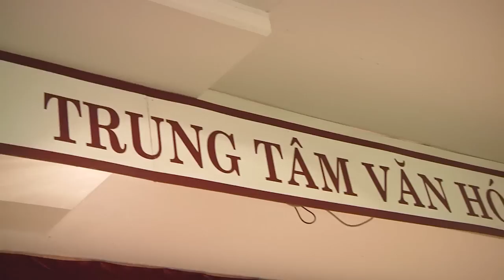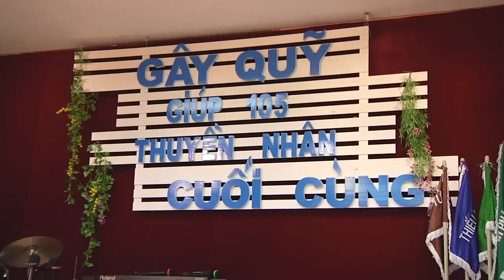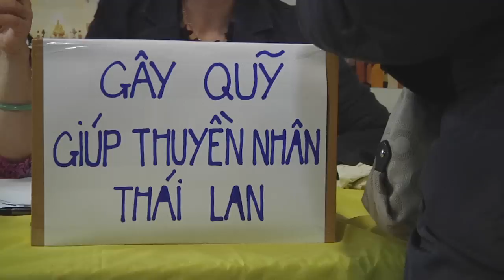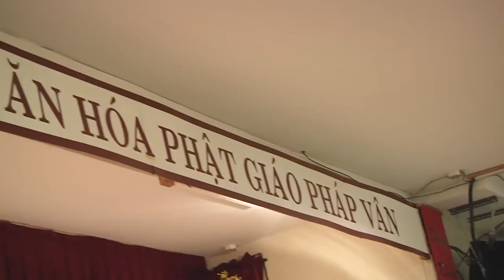Buổi Gây Quỹ Từ Thiện tại Chùa Pháp Vân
Để tiếp tay với Ủy ban Gây quỹ giúp người tỵ nạn định cư ổn định đời sống của những thuyền nhân tỵ nạn đến Canada trong muộn màng, và trang trải các chi phí chuyển vận,  nhập cư, hôm chủ nhật 30/11, lúc 6 giờ chiều, Trung tâm Văn hóa Phật giáo Pháp Vân đã tổ chức buổi cơm chay gây quỹ với sự tham dự của hơn 600 đồng hương.